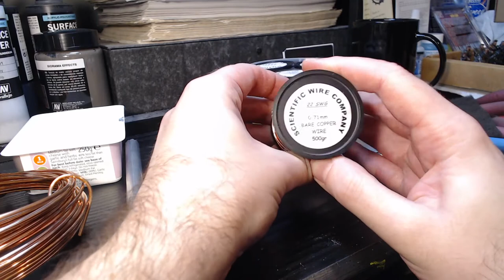How to make: Chains out of Wire for tabletop miniatures, terrain, dioramas etc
I have had a few questions about making chains, after I made a diorama featuring a dungeon, with a skeleton chained/manacled to the wall. Whilst the technique is fairly simple it calls for tools and materials not common in tabletop wargaming.

In this video I give a brief overview of the tools, including any overlap with normal hobby tools like clippers/flush cutters, the technique, and then proceed to make a set of giant rings to show the process, and follow that with making tiny chains (the process is harder to see with rings that are only 2mm across).

This video should be exclusive to YouTube as I have not been able to shorten these clips enough for my Instagram.

The models, paints and accessories etc are copyright of their respective holders(i.e. including but not limited to: Scientific Wires Co, Games Workshop/Citadel Miniatures, The Army Painter etc), my content is just assembling models and applying paint to them; or in this case making things out of pure copper wire.

I do keep the music on the quiet side, as my thinking here is there are so many great channels on YouTube that specialise in music, whereas with my channel I assume you (the viewer) are more interested in miniatures/painting.